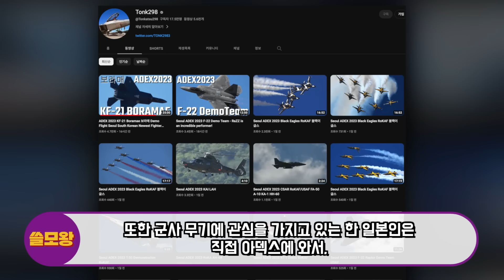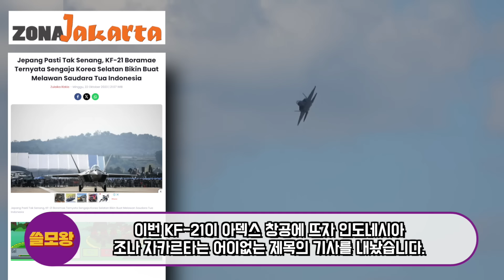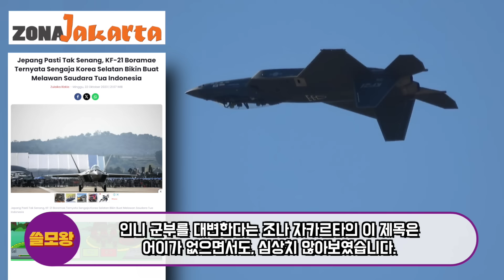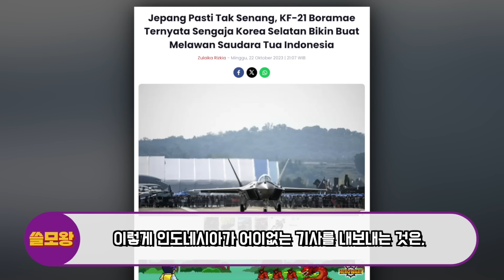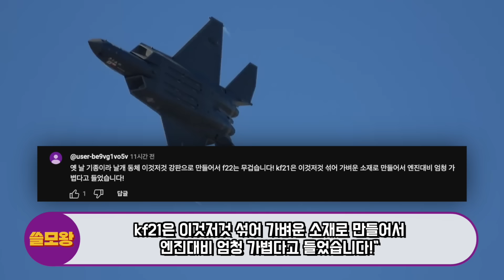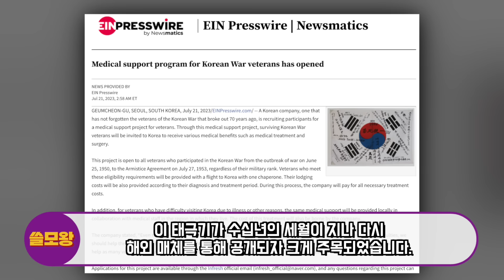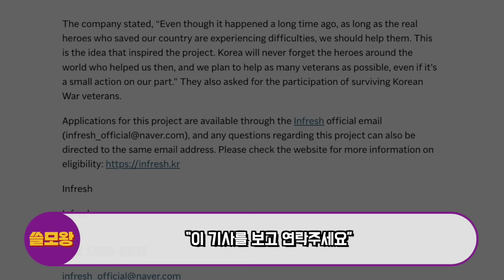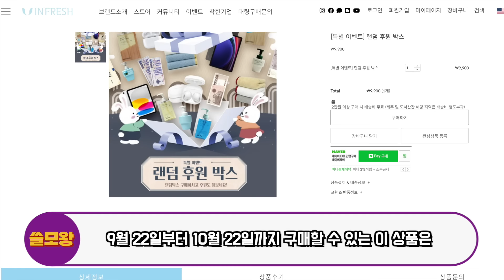“韓 KF21 이게 최대성능이 아니라고?” 아덱스 마지막날 KF21 특이한 기동장면 ‘이럴리 없다’ 日과 인니 사색된 이유